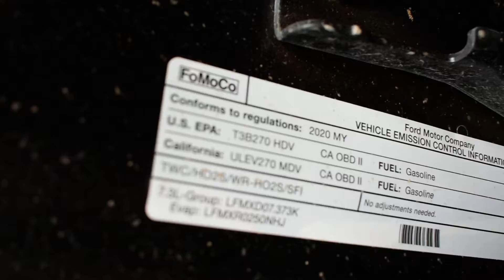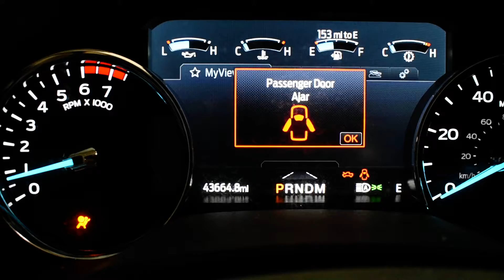2020 FORD F250 7.3 GODZILLA ENGINE & 4X4 10R140 AUTOMATIC TRANSMISSION SWAP FOR SALE 43,664 MILES